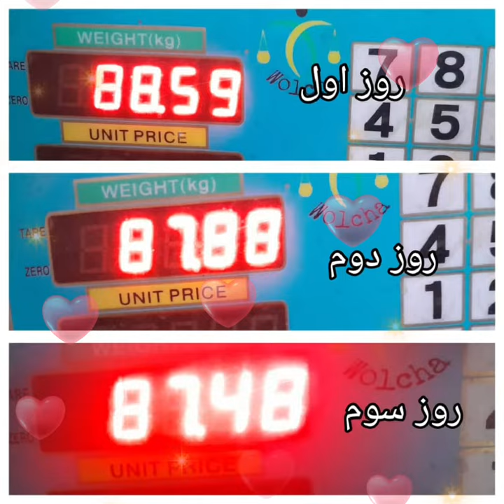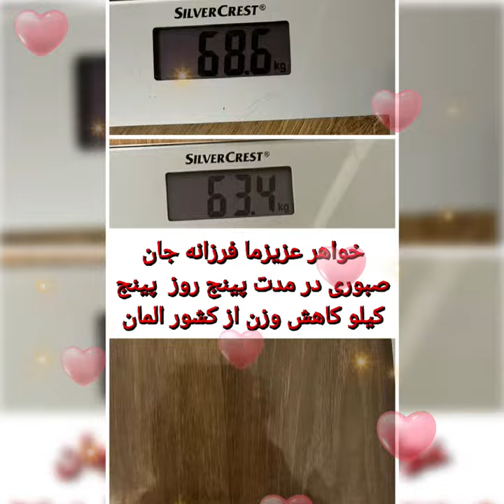نتیجه مشتریان عزیزم از ماه دوم سال 2024